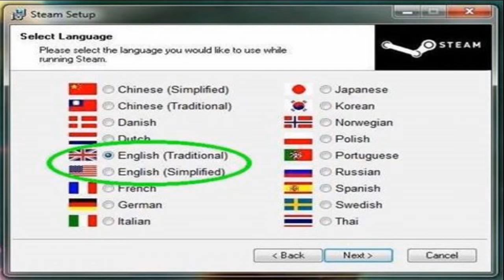Funny Random Pics #2